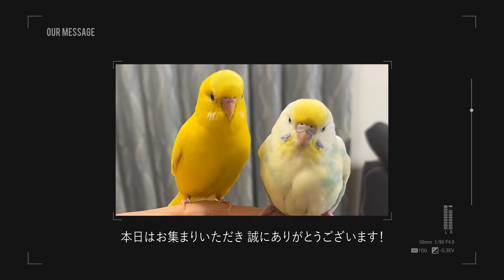【結婚式 オープニングムービー】 おしゃれ過ぎるMOMENT｜実例 神奈川県 K様｜MOVOX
ウェディングムービーMOVOX（ムーボックス）です。
今回はPVテイストでおしゃれな
結婚式オープニングムービーMOMENTをご紹介します。

結婚式 オープニングムービー【MOMENT】
MOMENTは、PVテイストのスタイリッシュなオープニングムービー
「おしゃれ・かっこいい・大人っぽい」が披露宴のコンセプトの方々におすすめのオープニングムービーです。
ロケーション前撮りなどの写真が映えるテンプレートが魅力！

MOMENTはオプションにてご自身たちの動画も挿入できるので、演出の幅が広がりより個性が出せます。
前撮りの際に取って貰ったメイキング動画、日頃のデート動画などを挿入すると、自然でオリジナリティ溢れるオシャレなムービーに仕上がりますのでご参考にしてください。

こちらの結婚式ムービーは 『ノートルダム横浜みなとみらい』 にて実際に放映されたお客様の実例紹介となります。

結婚式当日の様子やゲストの感想など制作されたご本人様の レビュー（お客様の声）もご参考にしてください。

‹オープニングムービー　MOMENT›の詳細ページはこちらから